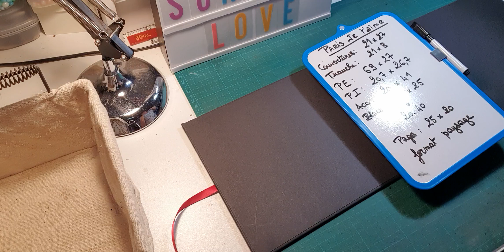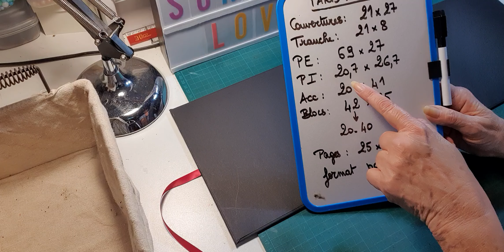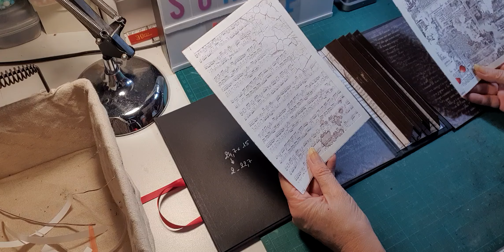TUTO ALBUM PARIS JE T AIME - COUVERTURES INTÉRIEURES ET EXTÉRIEURES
Dans cette vidéo, je vous propose de réaliser un album avec la collection PARIS JE T’AIME DE CIAO BELLA.
La boutique « SCRAP4LOVE » m’a envoyé cette collection dans le cadre de la ma collaboration DT …
J’ai à ma disposition pour réaliser cet album une collection 30 x 30 principale, une autre 30 x 30 papiers de fonds, une collection 20 x20, une collection A4 et une collection 15 x 15,.. J’ai également un pochoir assorti à la collection.
La structure est montée avec les grandes feuilles 50 x 70 de couleur noire et mes espaces photos avec des grandes feuilles également de couleur rouge.
Je vous remercie de votre fidélité. Merci de votre visite, je vous donne rendez-vous dans les prochaines vidéos pour suivre ce tuto complet..